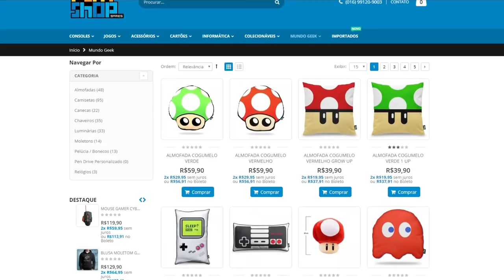TOP 10 : JOGOS FPS MAIS ESPERADOS DE 2020 ! - PS4/XONE/SWITCH/STADIA/PC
FPS é sem duvidas um dos estilos de jogos mais queridos pelos gamers, e é nesse víde que a gente vai ficar por dentro dos 10 mais aguardados desse ano de 2020 !